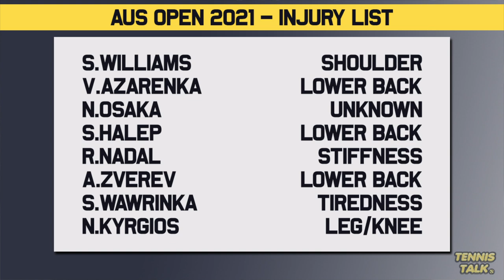Player INJURY Concerns Ahead of Australian Open 2021 | Tennis News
Some of the biggest names in tennis are heading to the 2021 Australian Open on the injury list. This players include Nadal, Williams, Halep and Osaka who have either pulled out or had troubles with injury during the lead in to the first grand slam of the year.